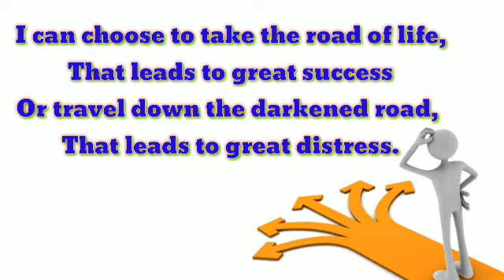Poem Teenager's prayer